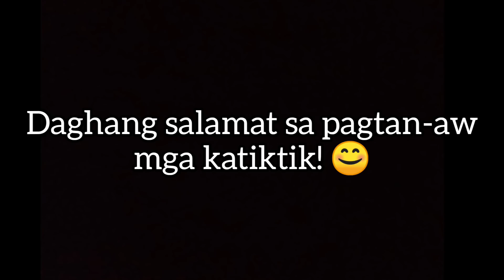VLOG #41 : LECHON MUKBANG SA FARM NI MADAM TOOTS VLOG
SUPPORT IKSONOFFICIAL